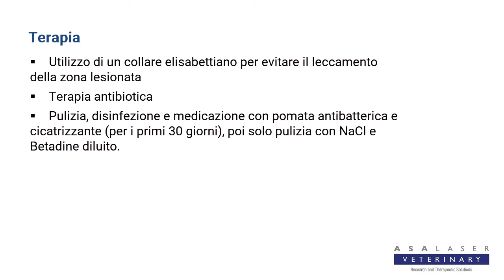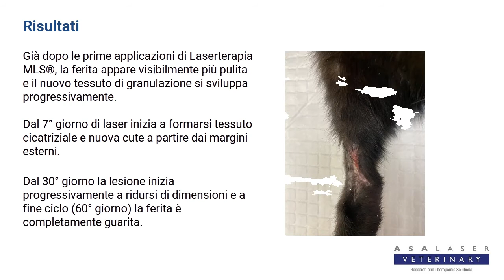Mamy, Gatto con ferita lacera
Mamy presenta una ferita lacera della zampa posteriore destra con i tessuti muscolari, vascolari, tendinei e ossei completamente esposti. Già dopo le prime applicazioni di Laserterapia MLS®, la ferita appare visibilmente più pulita e il nuovo tessuto di granulazione si sviluppa progressivamente.